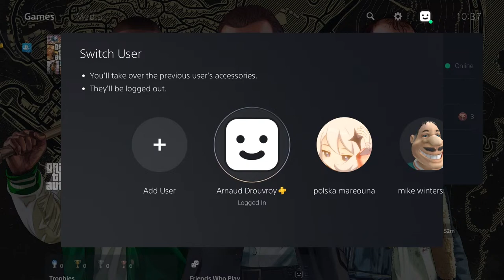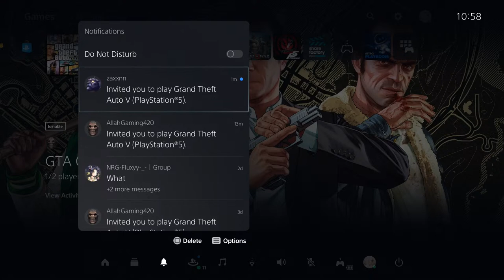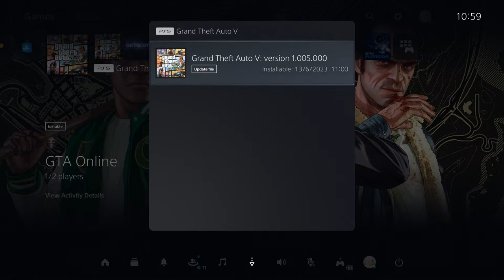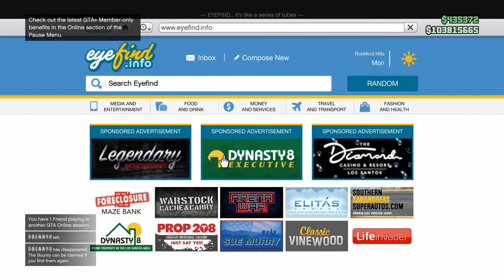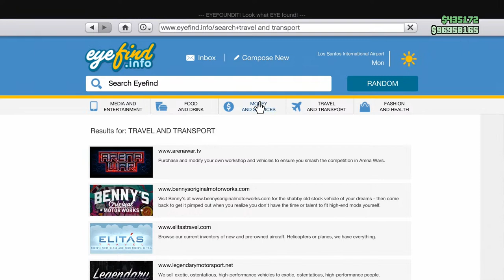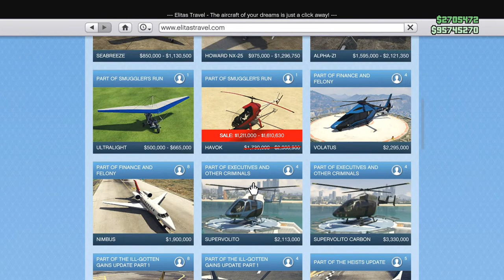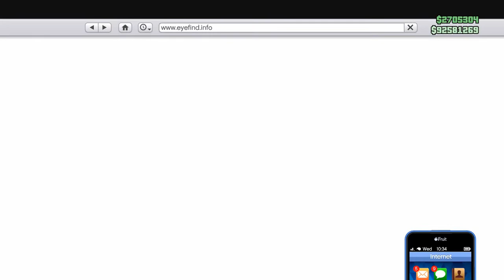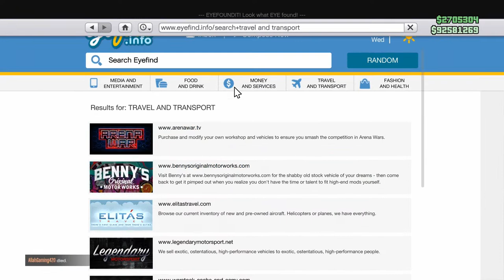Testing new GTA DLC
Big pp